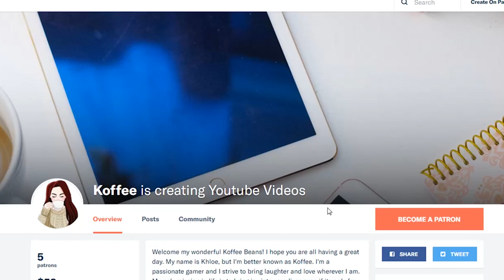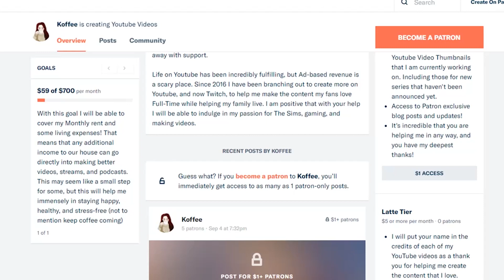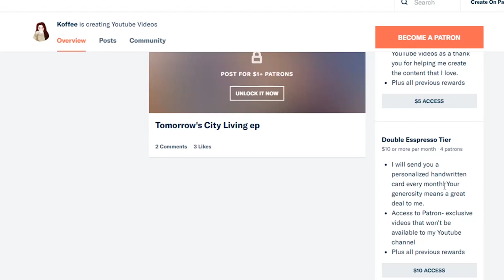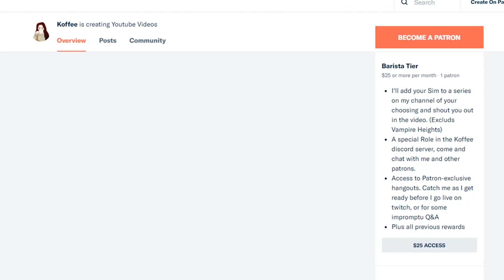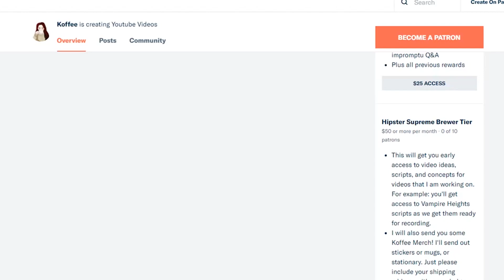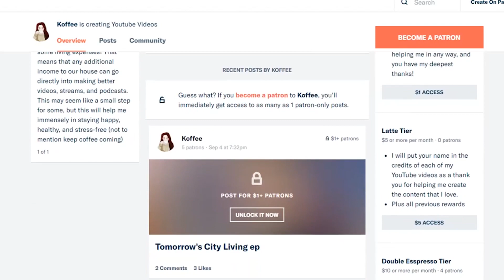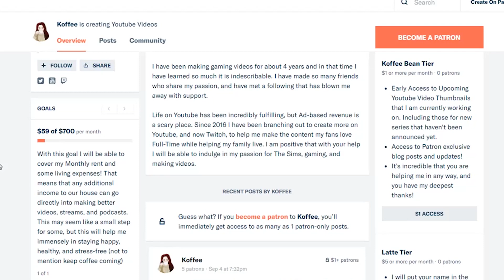We Need to Talk About This